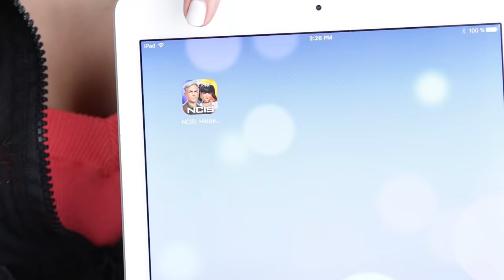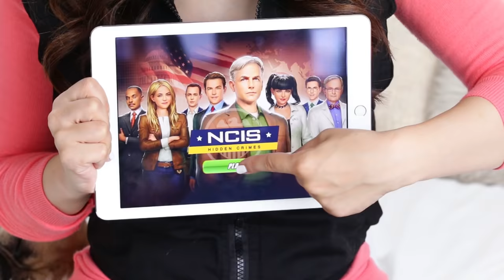Lets Play NCIS: HIDDEN CRIMES!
Special thanks Ubisoft for partnering with me on this video.

I got a lot of requests to play more app games and wanted to share with you one of my new favorites, NCIS: Hidden Crimes!